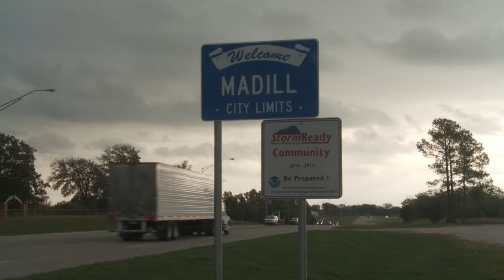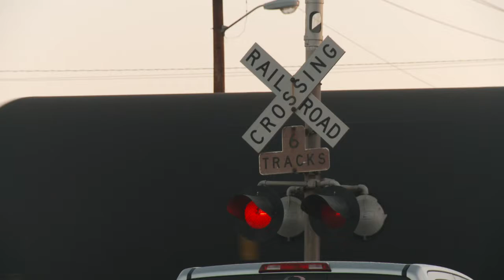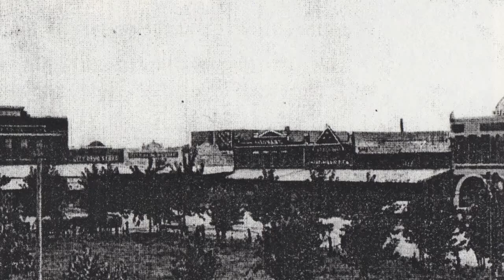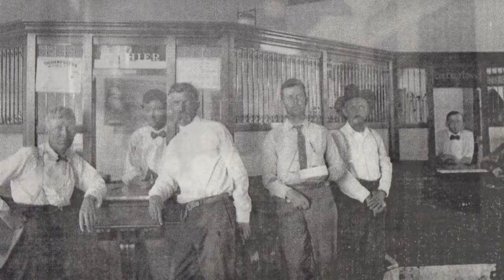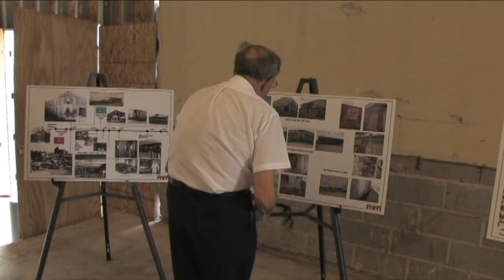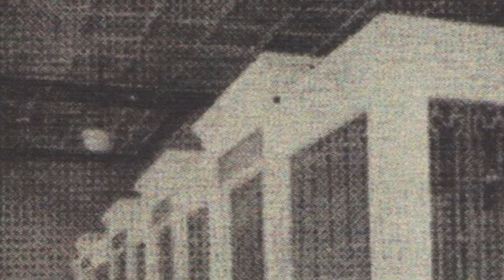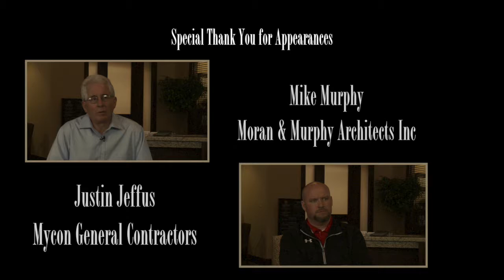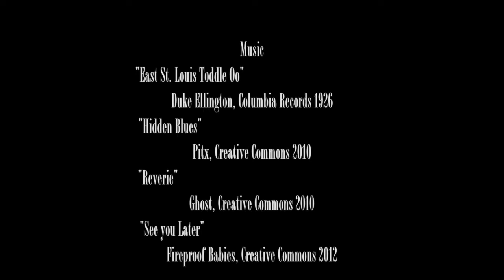Pride, Landmark Bank.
This documentary tells the story of Landmark Bank reconstructing a 100+ year old bank building in Madill Oklahoma. Produced and directed by Chris Turner of Island Grill Productions. Produced for Landmark Bank.